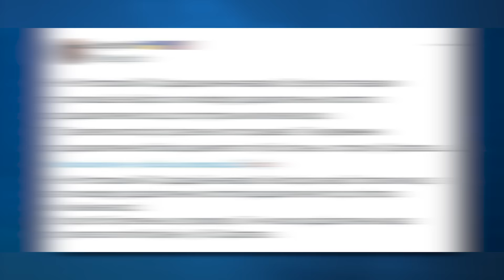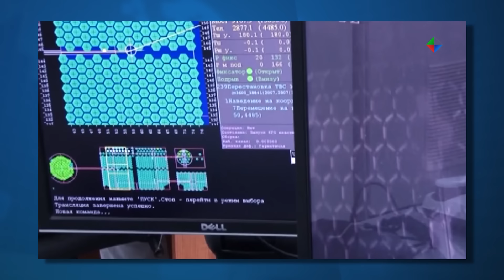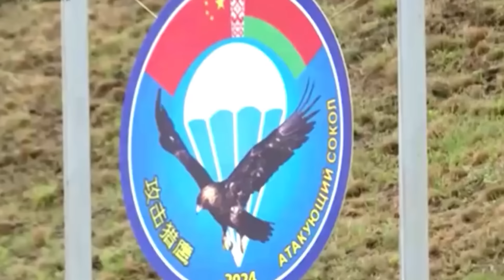РФ ПОГЛАЩАЕТ РАДИАЦИЯ: последствия ВЗРЫВА на АЭС! IT-сбой ВО ВСЁМ МИРЕ! | НОВОСТИ СЕГОДНЯ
Глобальный IT-сбой в мире, как банки, компании и авиакомпании в момент остановили работу. Байден будет выходить из президентской  гонки! Действительно ли авария на Ростовской АЭС привела к выбросу радиации? И военные учение россии вместе с Китаем. Все самое главное расскажем в новом выпуске новостей!